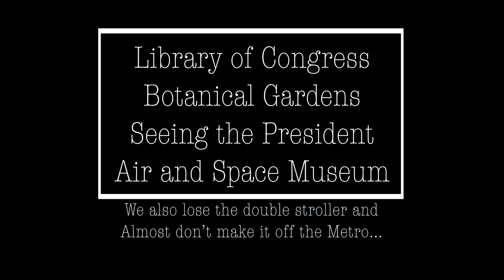Monkeys try to ATTACK us! SMITHSONIAN ZOO I D.C. Trip #1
Rose and Thomas go on an patriotic road trip to Washington D.C. with their family and extended family. The Zoo is the first stop on their grand adventures! Check back next week for Day 2 and more fun :-D